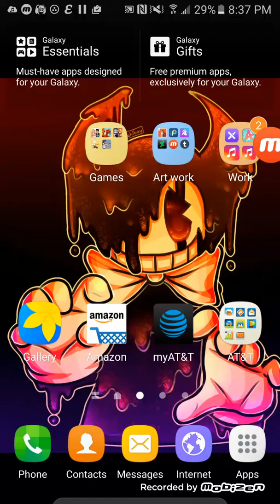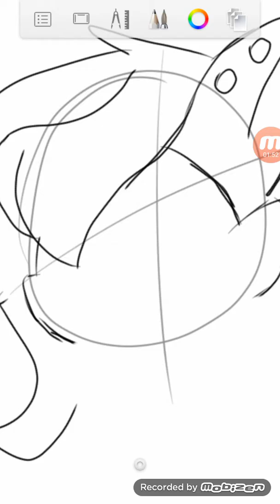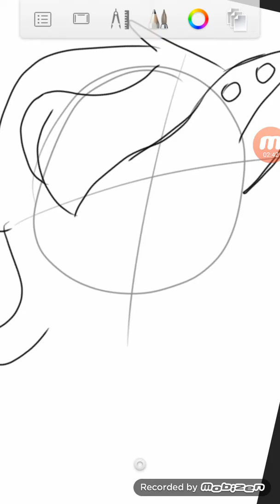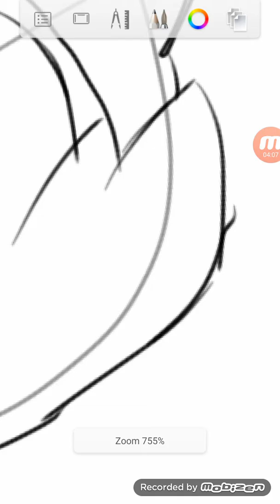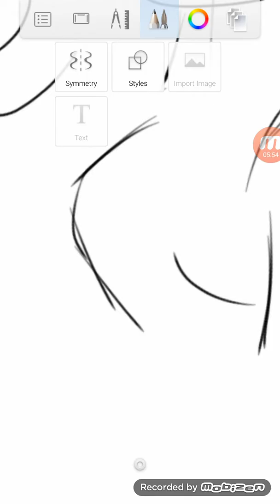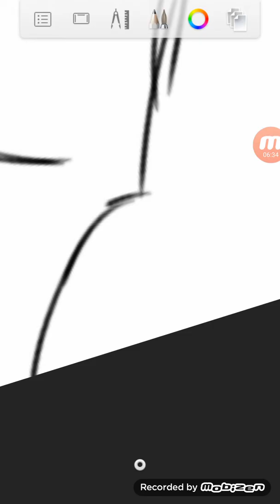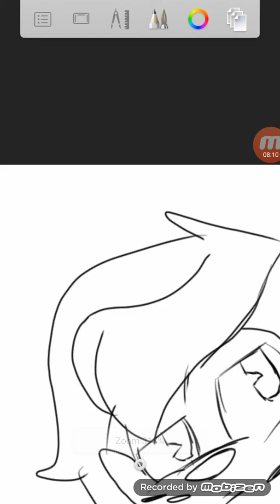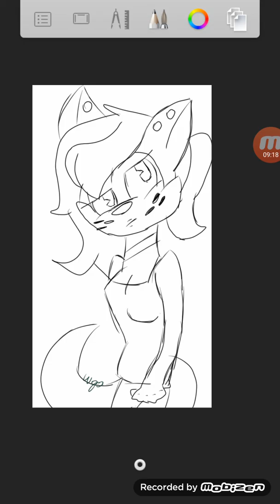How to draw meme Disney character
I poof it...
Haaaaaaaaaah...
Now eat my dustXD